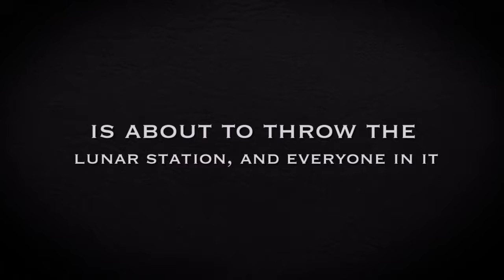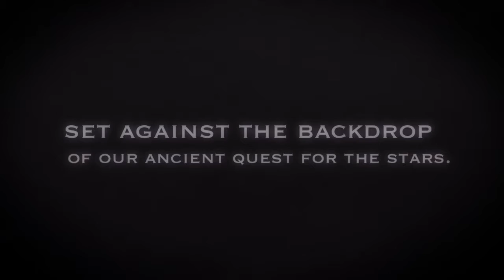Moon Beam A Book Trailer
Peril stalked the corridors of the lunar habitat. Fear was its companion. The killer, a woman, fed on that fear. No one in the lunar station was safe from her wrath, not even the fresh, young team that had just arrived from Earth to erect the first lunar space elevator. When completed, the space elevator was destined to be one of the great engineering projects of all time. The unreeling of the space cable had just begun, when the killer struck a vengeful blow.

Now, with a catastrophic solar flare flashing overhead, the race was on.